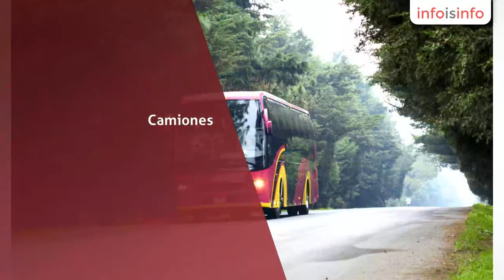Renta de camionetas en México DF - Turismar - InfoIsInfo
Turismar, Renta de camionetas en México DF. Más Información

Reservaciones. Camiones. Congresos. Excursiones. Balnearios. Hoteles. Peregrinaciones. Museos. Escuelas. Transporte. Turismo Turistas. Traslados. Autobuses. Viajes. Agencias, servicios a empresas, colegios, instituciones de gobierno, grupos, La más alta calidad en el servicio en unidades modernas y cómodas, servicio premium

Autobuses Ejecutivos y Camionetas en Renta
                Nuestras unidades de transporte ejecutivo y premium
son   modelos 2010 a 2015, por lo que le podemos ofrecer un servicio de
   calidad, ofrecemos servicio a Grupos Particulares, Agencias de
Viajes, Colegios, Empresas,   Clubes Deportivos así como a Instituciones
 de Gobierno

Organizas
 excursiones o eventos donde requieras transportar personas?, nosotros
te brindamos el mejor servicio, al mejor precio y por supuesto, la mejor
 calidad!!!

Si
 buscas el mejor servicio de transporte ejecutivo desde 20 pasajeros
llegaste al lugar correcto, checa nuestras camionetas Mercedes, Sprinter
 Turismar, Tu Mejor Opción!

Y si tu grupo es más grande, pregunta por los autobuses ejecutivos de primera clase de 47 pasajeros Volvo 9700 y solo disfruta tu viaje!

Somos una empresa con 28 años de presencia en el mercado de transporte
 turístico, lo que nos permite ofrece el mejor   servicio, ya que
contamos con la capacidad así como el equipo   humano y técnico para
hacer de su viaje la más grata experiencia,   cumpliendo con las más
exigentes expectativas de satisfacción del cliente,   teniendo como
principio una base de calidad, modernización y mejora   continua de
nuestros servicios